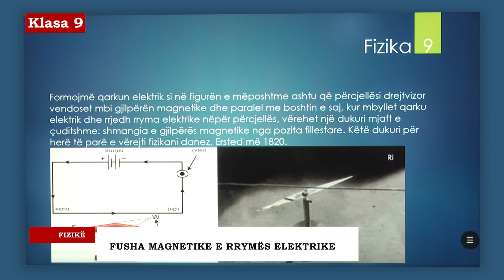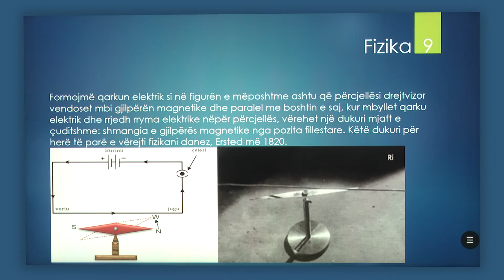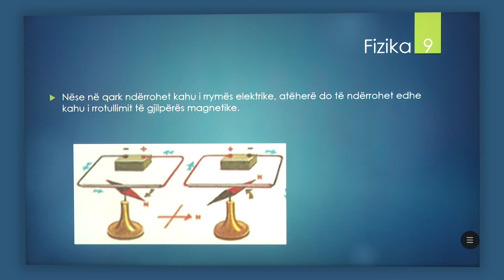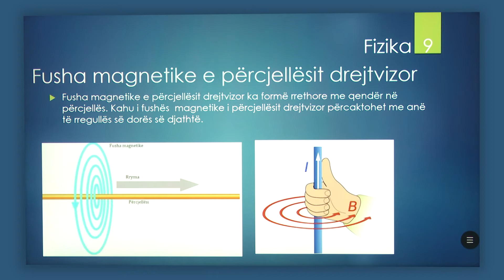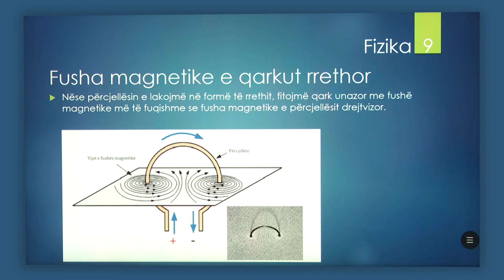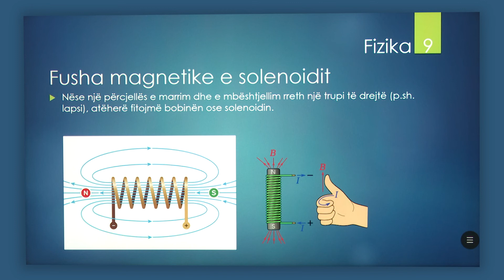9 09 030 - Java 15 - Fizikë - fusha magnetike e rrymës elektrike